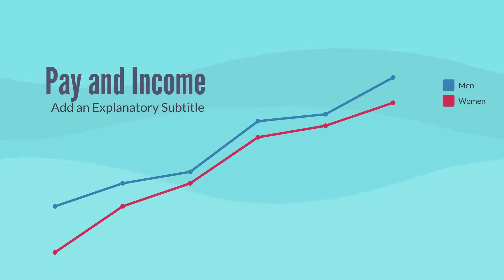Economic Literacy - Explainer Video